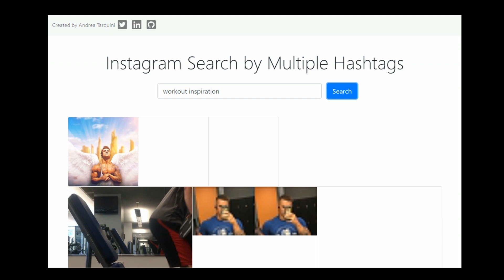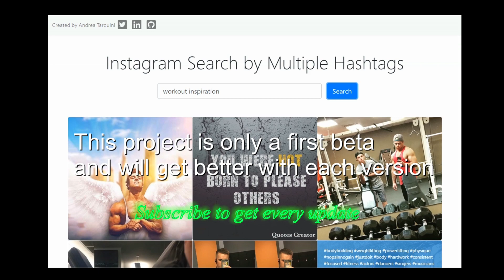Instagram Multiple Hashtags Search Engine and filter hashtag with this free online tool 2018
How to find 2 hashtags together on Instagram and search for any hashtag combination.
Filter IG posts and look for multiple hashtag results with this free online tool so no download required.

Remember it only works for recent last hour posts at the moment!

Mixagram, Phantombuster, Hashtagpirate and Mulpix offer paid services but after recent updates their apps and online tools dont perform as it should and in 2017 it stopped working so here is a new project to search for a sollution and best of all, it's free!